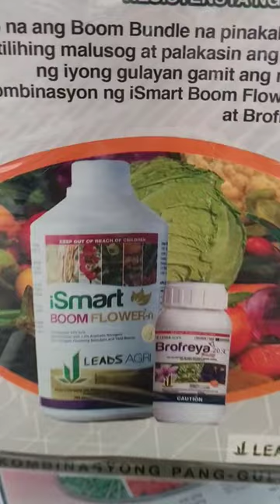New Boom Flower Bundle with Brofeya & Tshirt Inside